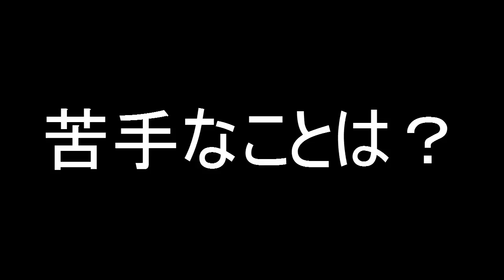【シルクの部屋】改めまして自己紹介、シルクロードです！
Fischer'sのリーダー、シルクロードの部屋へようこそ。
暇な時間、なんとなくな、自己満足な、そんなコンテンツです。
お客様、動画が見れるお暇な時間を有意義にお過ごしくださいませ。

今回は自己紹介をさせてもらいました！
そーいや、わすれてたなってｗｗｗ
この自己紹介をもとに依頼などのリクエストもどんどんコメントにって書いてくださればと！！
みなさんからのリクエスト動画待っています！！
頭が今日はかゆい。

Fischer'sとは
「出来そうで出来なさそう」なことを実行し、結果を報告する。
そんなスリル満点な野生児が集結したのが、フィッシャーズです。